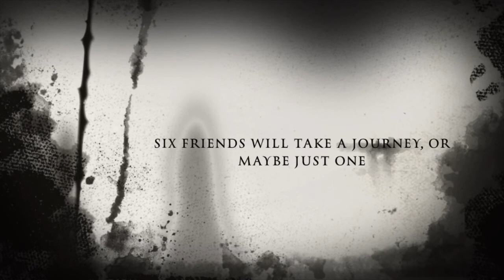Attack Of The Mormon Crickets - Trailer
Mormon Cricket Swarm. BTW, this video is way better than the full vijeo below. But the full video does show the full demise of these foul beasts. Enjoy.